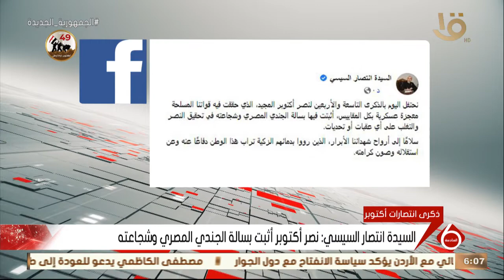نشرة السادسة | السيدة انتصار السيسي: نصر أكتوبر اثبت بسالة الجندي المصري وشجاعته